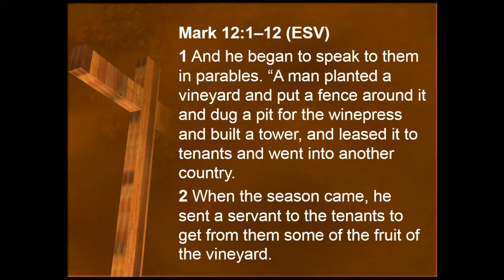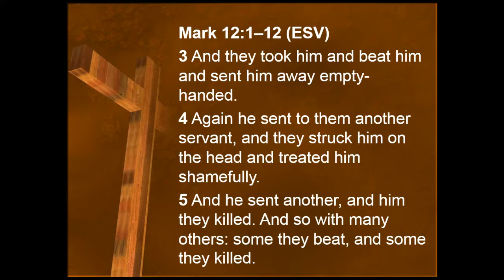God's Response to the Treatment of His Servants and His Son